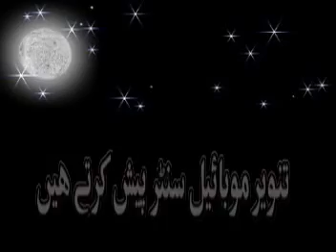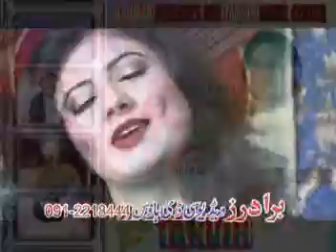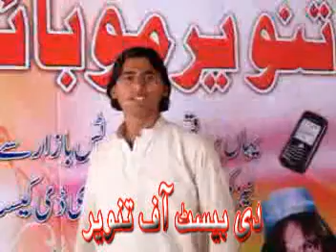jameel gurguri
jameel from gurguri